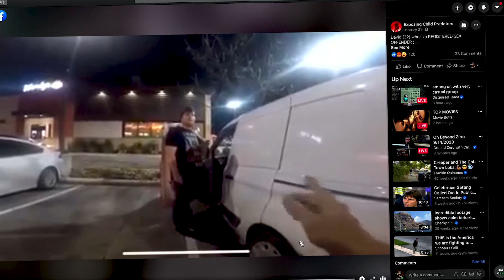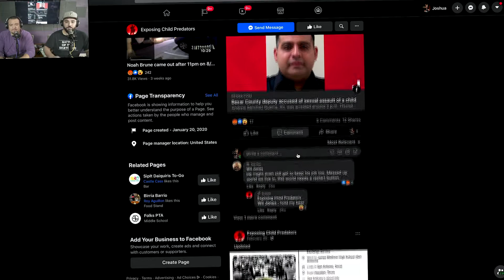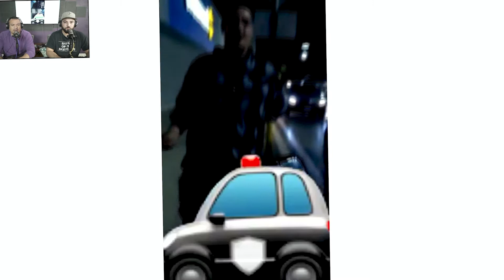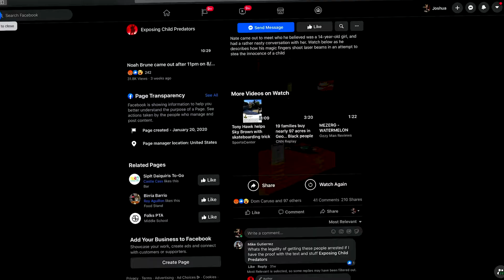Thoughts After Episode #104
Cabaza & George talk about how they felt after learning what Exposing Child Predators does.